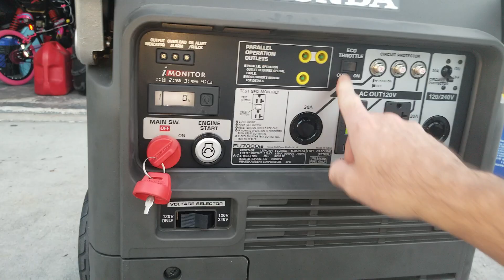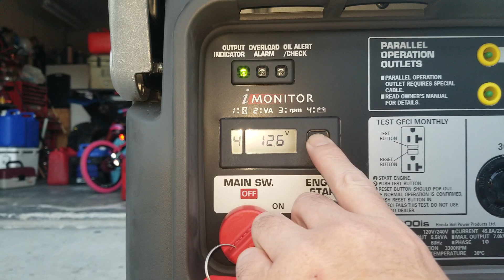Honda Fuel Injected Eu7000is Generator WALK AROUND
I will be putting up a video of a Honda  7000 , 3000 and two 2200's comparison video.

This is a simple walk around of a Honda EU7000IS generator.